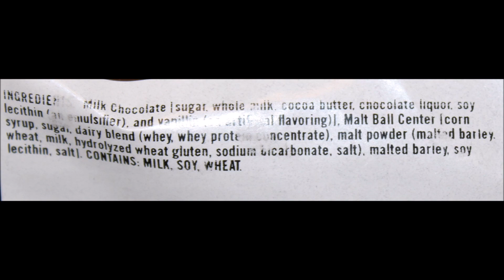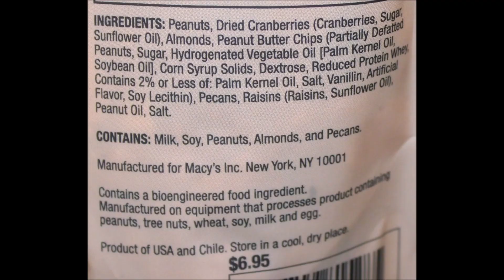Macy’s Candy Kitchen: Malted Milk Balls, PB&J Mix, Craft Beer Mix Review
This is a taste test/review of Malted Milk Balls, PB&J Mix and Craft Beer Mix from Macy’s Candy Kitchen.